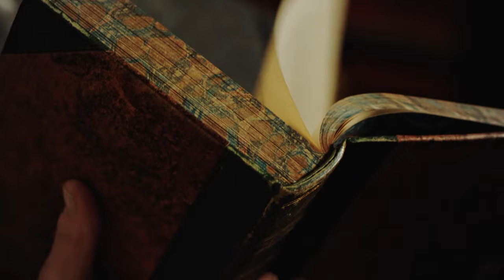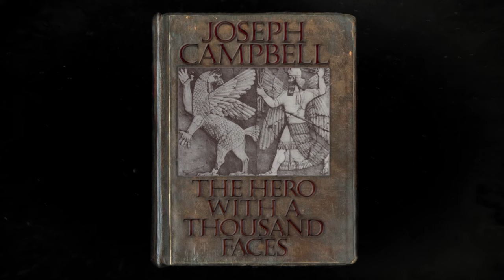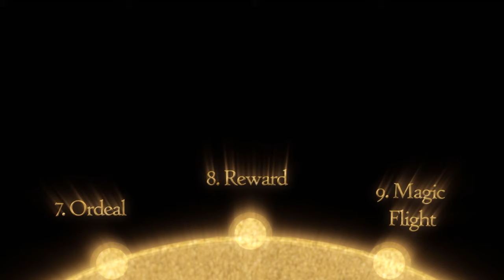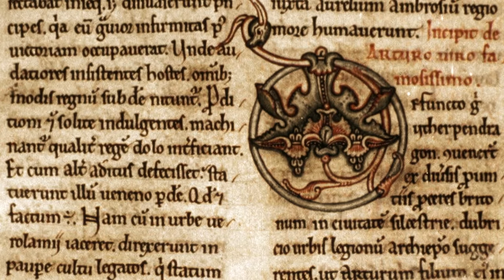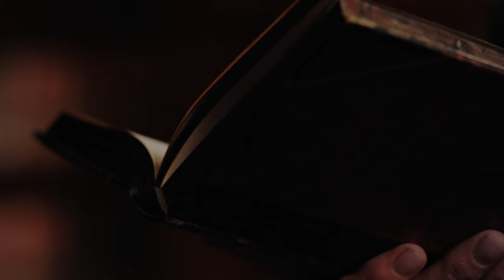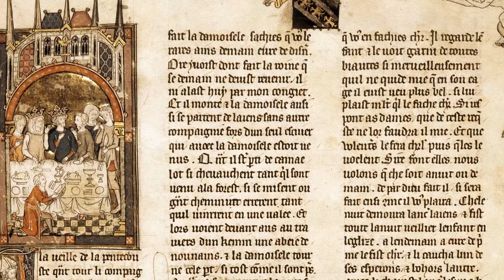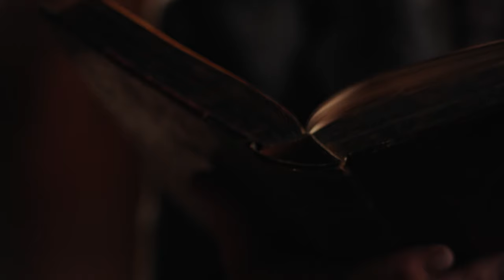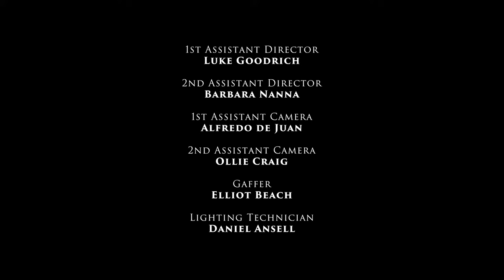Myths & Monsters | Episode 1: Heroes and Villains | Free Documentary Paranormal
Myths & Monsters - Episode 1: Heroes and Villains | Paranormal Documentary

Stories of heroes and the villains encountered on their adventures are among the most thrilling in all mythology. That was the theory of American mythologist Joseph Campbell. His work shaped popular thinking about myth and was a key influence on as the Star Wars saga and Harry Potter.

Myths and Monsters takes its audience on a journey through the mythic landscape of Europe, revealing the origins of the most famous legends.

Free Documentary is dedicated to bring high-class documentaries to you on youtube for free. With the latest camera equipment used by well-known filmmakers working for famous production studios. You will see fascinating documentaries about ghosts, demons and creatures from another dimension.